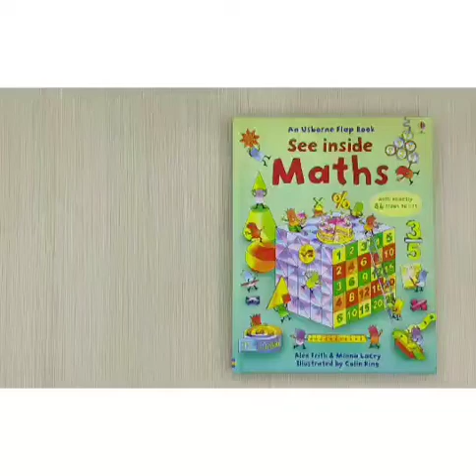An Usborne Flap Book See Inside Maths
Shopee/Tokopedia/Lazada: Minibabycare Books
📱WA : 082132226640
Instagram : minibabycarebooks (selalu update buku2 baru)